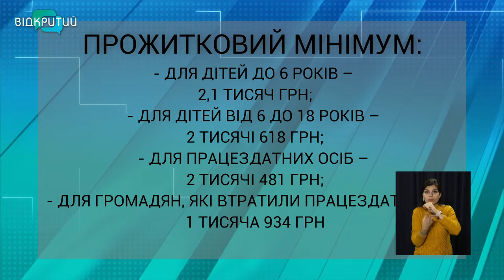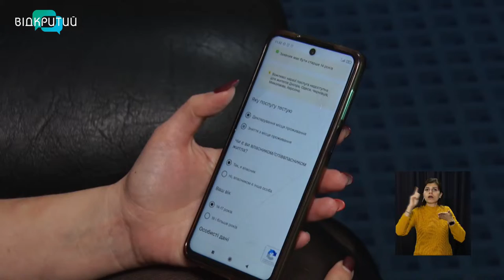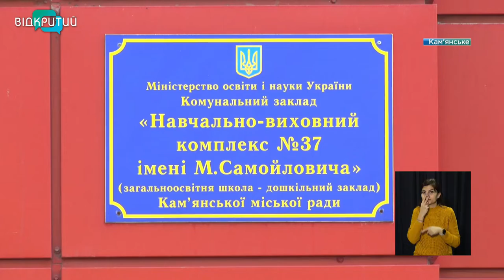Новини OPEN NEWS від 29 листопада 2021 року 13:15